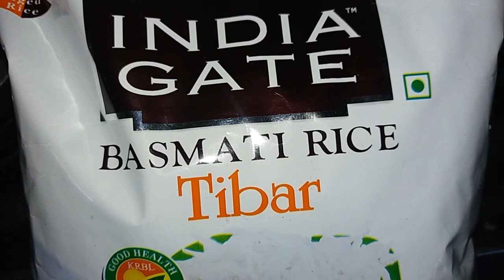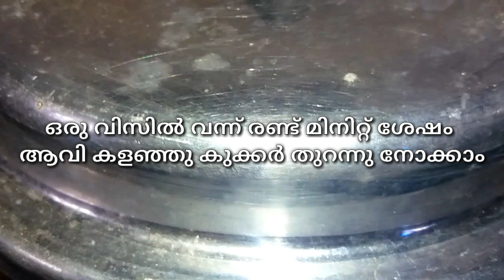ഏഴ് മിനിറ്റിൽ ഒട്ടിപിടിക്കാതെ കുക്കറിൽ മുട്ട ബിരിയാണി തയ്യാറാക്കാം